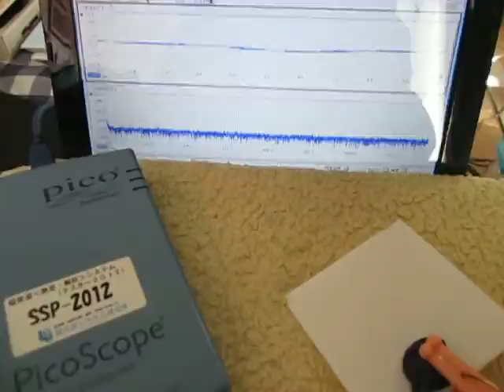音圧測定装置：超音波テスターを利用した実験動画